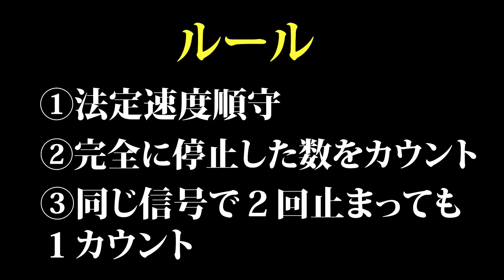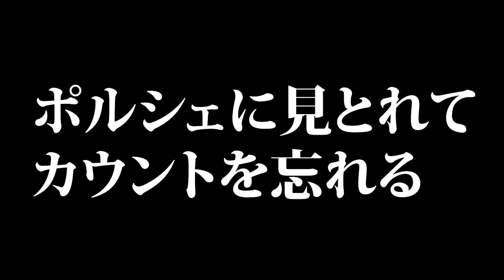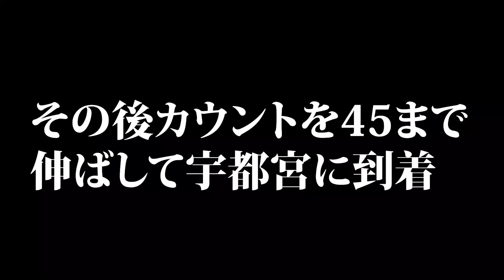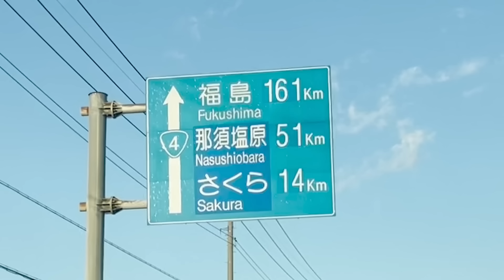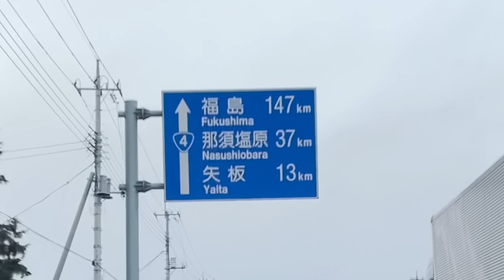【検証】東京から北へ！どこまで行くのか？【超過酷ロケ！東京から信号100回止まるまで帰れません！吹雪の中ひたすら北へ！たどり着いた先は〇〇だった！】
今回はスペシャル企画！
信号で100回止まるまで4号線を北上していきます！100回目の信号はどこなのか？予想以上に北へ行ってしまいました！